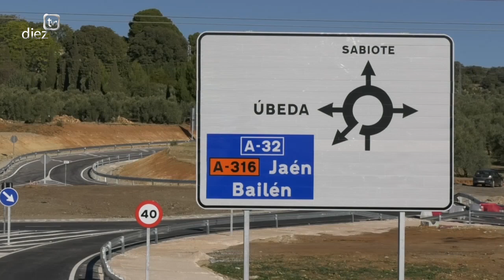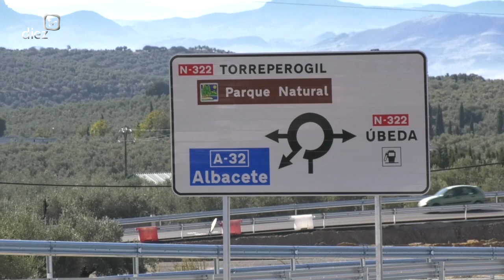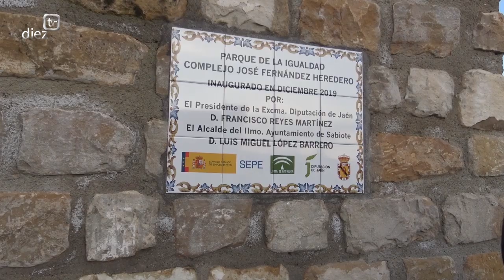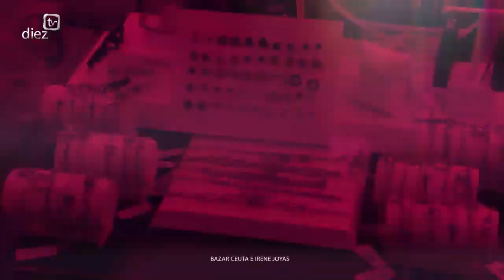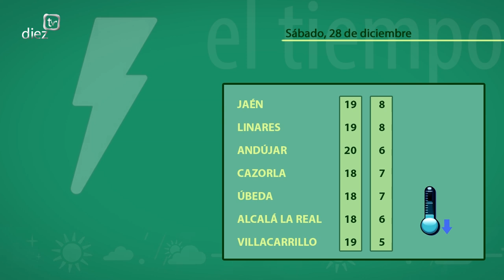Noticias Diez TV Úbeda (27-12-19)